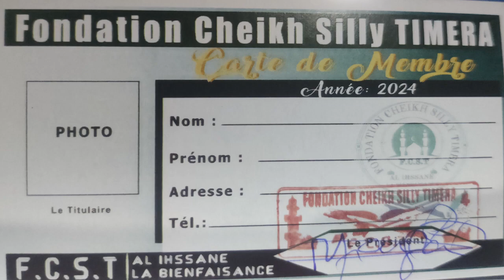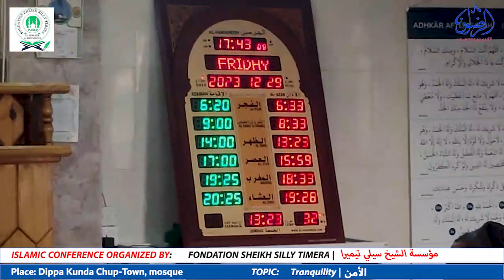Islamic Conference Organized by: Sheikh Silly Timera Foundation Place: Masjid Rahmah Dippa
Islamic Conference Organized by: Sheikh Silly Timera Foundation           Place: Masjid Rahmah Dippa Kunda